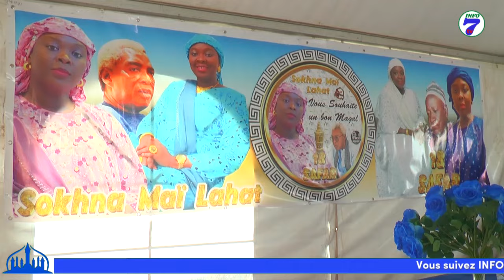Décès de Azize Dabala Abdoulaye Diop khass fait un point "YOUKHOU DINA DJIB FOUGN KO..''